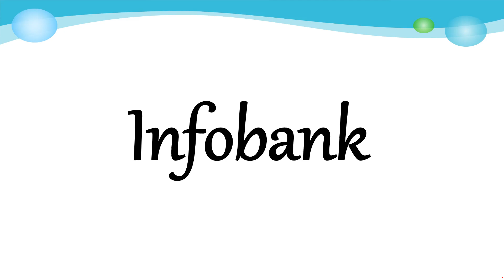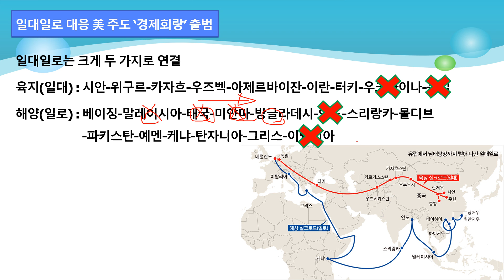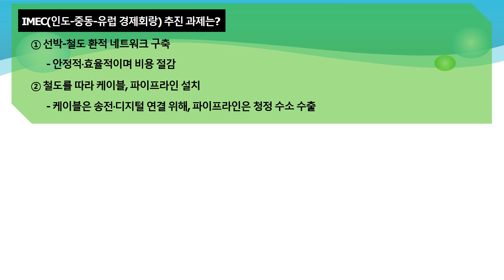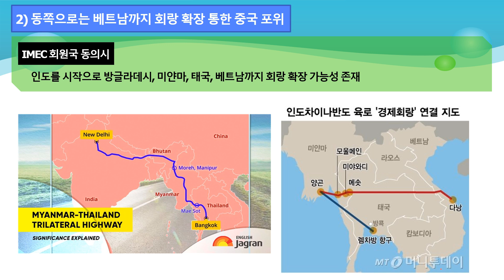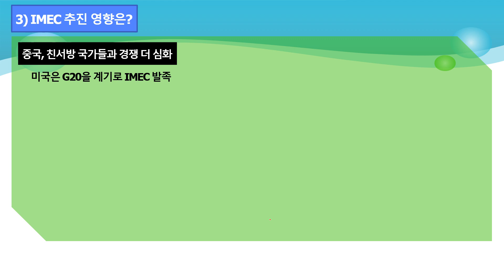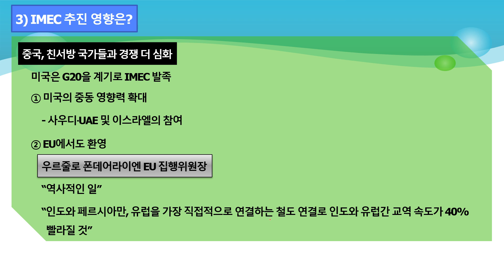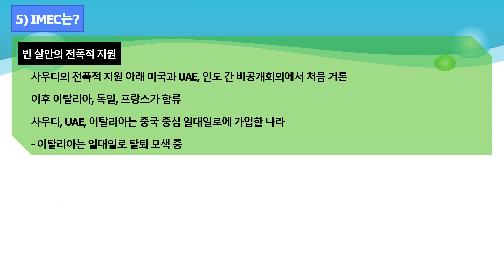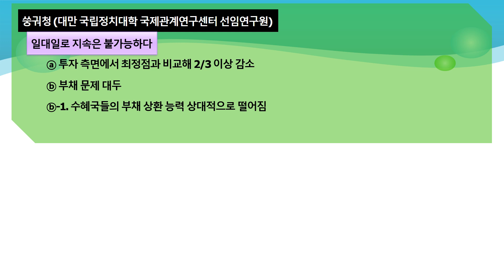美 주도 경제회랑 중국 포위 장기적으로 베트남까지 연결 추진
美 주도의 경제회랑이 中 태평양 진출을 완전히 틀어막으려고 하고 있습니다.
장기적으로 베트남까지 연결을 추진 한다는 것입니다.
이는 최근 바이든 대통령의 베트남 방문과 연결되고 있습니다.